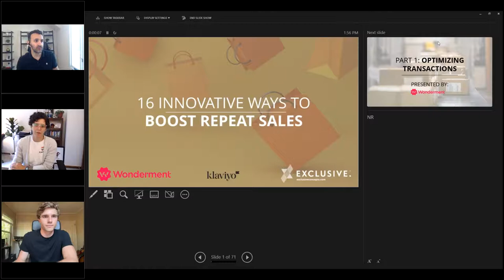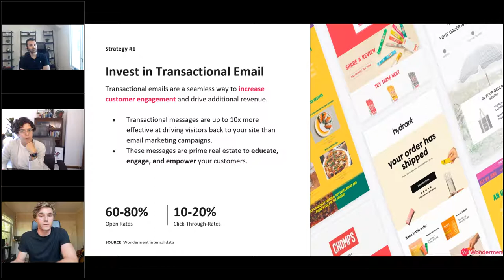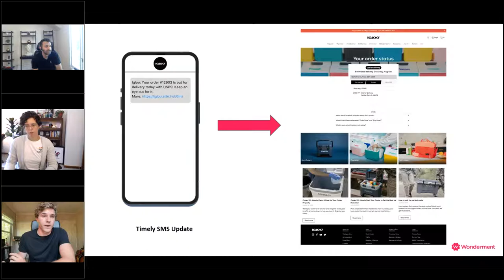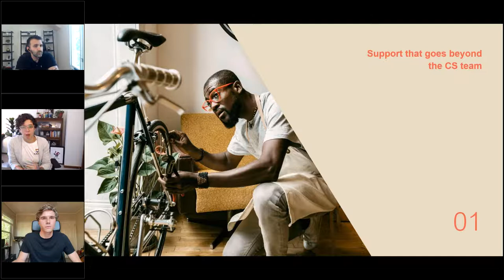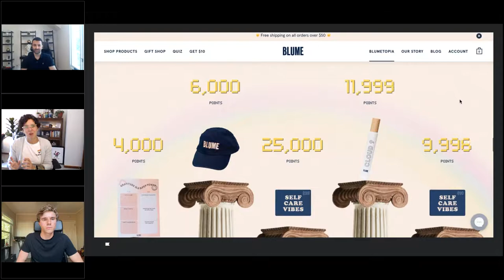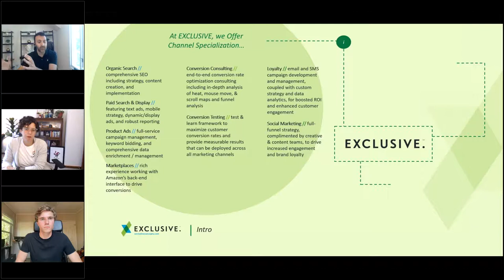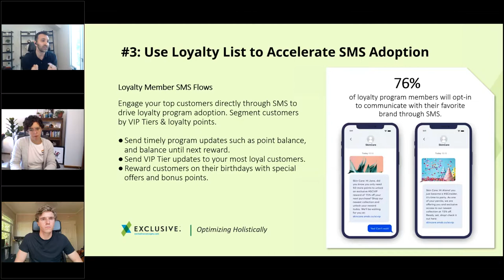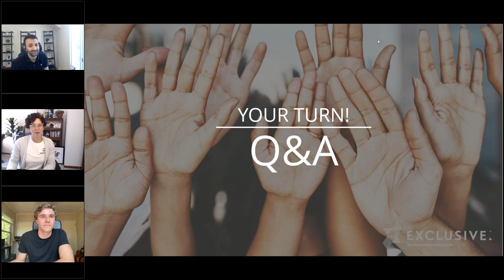16 Innovative Ways to Boost Repeat Sales